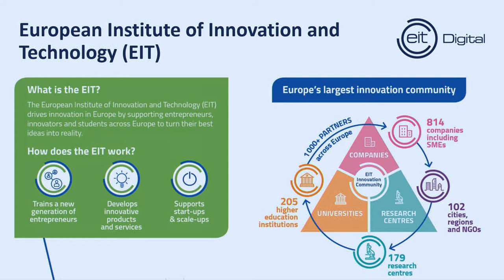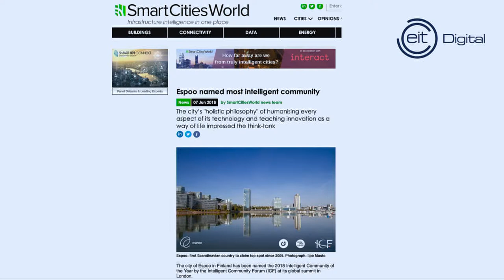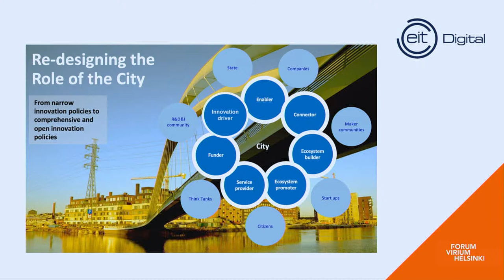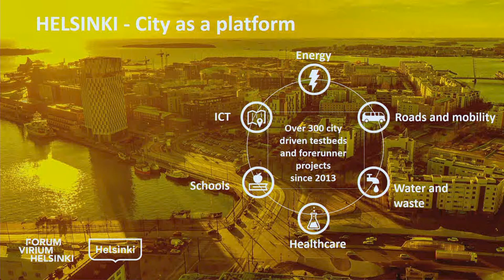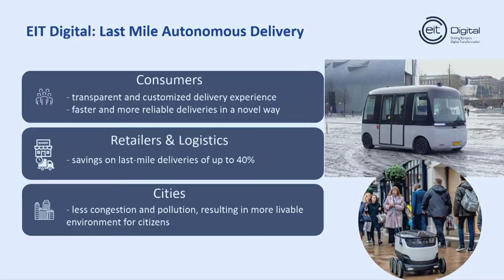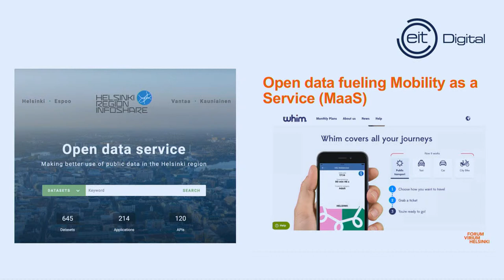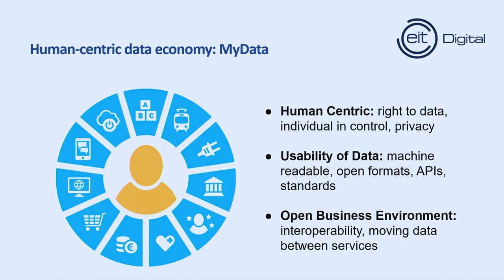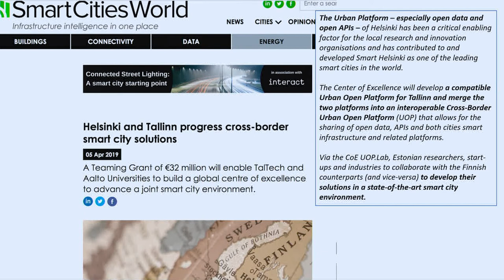Digital Transformation Driven by Cities: Helsinki Region - Marko Turpeinen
Marko Turpeinen - Director, EIT Digital Finland